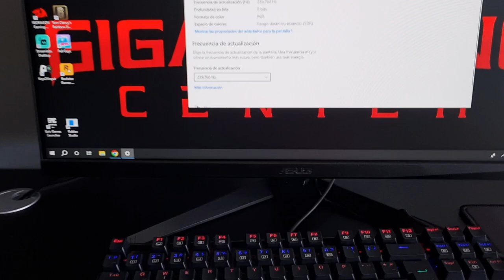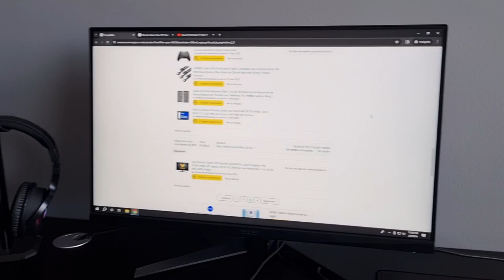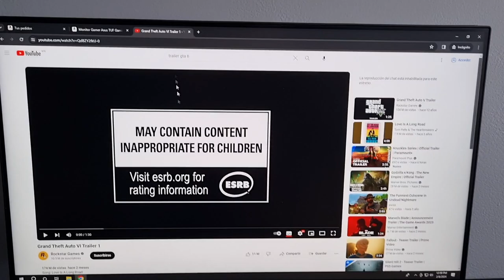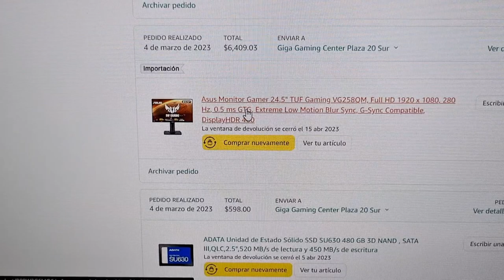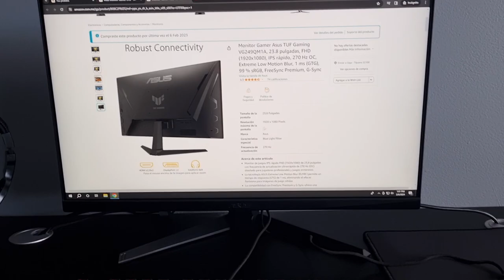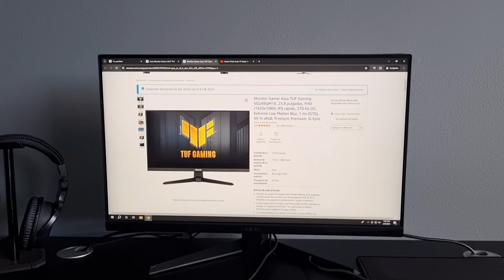Monitor TUF Gaming 240 Hz VG249QM1A 24" Reseña (Amazon)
Comprar TUF Gaming VG249QM1A 23.8 pulgadas:

Comprar TUF Gaming VG258QM 24.5":